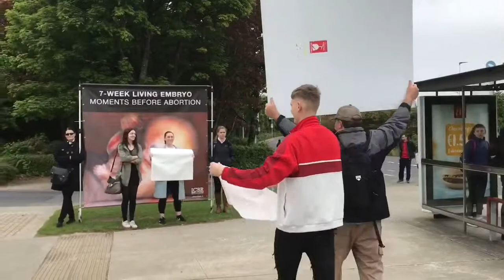You Can’t Coverup THE TRUTH - The Wilberforce Waltz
Student trys to cover the truth of abortion